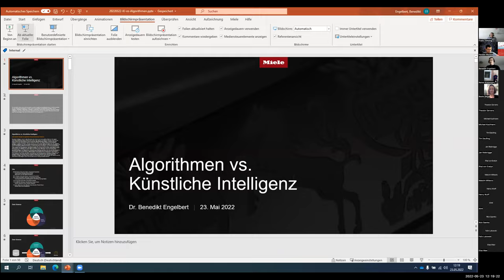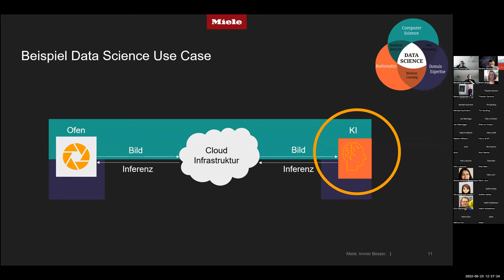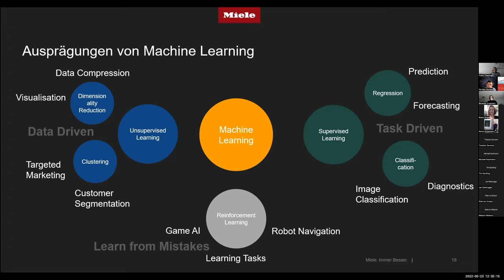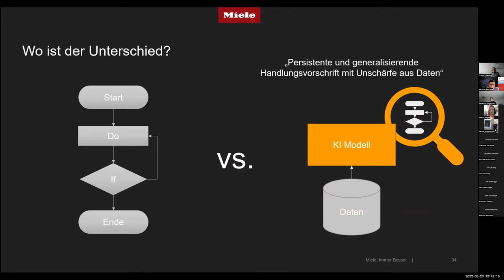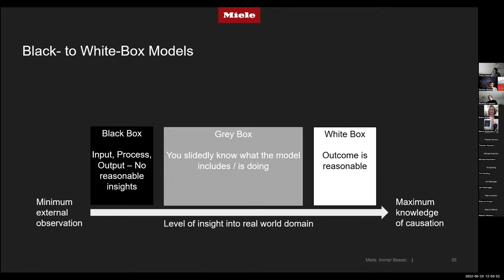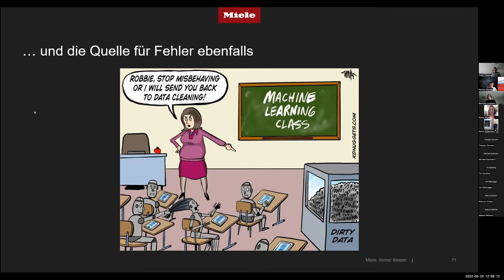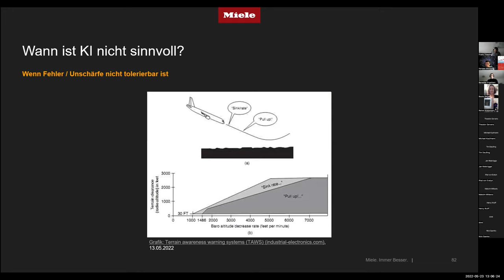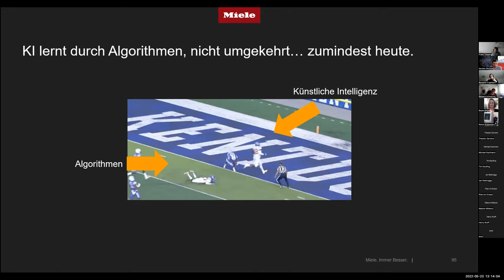20220523 AuD Gastvortrag: Algorithmen vs. Künstliche Intelligenz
Gastvortrag im Rahmen der Veranstaltung Algorithmen & Datenstrukturen von Dr. Benedikt Engelbert (Miele & Cie. KG, Gütersloh):

Warum künstliche Intelligenz von Algorithmen abhängt, Algorithmen aber nicht von künstlicher Intelligenz

Künstliche Intelligenz nimmt in allen Bereichen des Lebens eine immer größere Rolle ein. Die digitale Unterstützungsleistung beginnt häufig schon heute in den eigenen vier Wänden und auch, wenn wir weit davon entfernt sind, dass Roboter unseren Haushalt völlig selbständig erledigen, so lassen sich doch spätestens auf dem Smartphone diverse Features ausmachen, die mittels Verfahren der künstlichen Intelligenz im Alltag unterstützen. Ohnehin kommen nur noch wenige digitale Produkte ohne das „Prädikat“ künstliche Intelligenz aus. Neu geschaffene Berufsgruppen und eine Vielzahl von Start-ups beschäftigen sich mit der Entwicklung intelligenter Verfahren, so dass es durchaus berechtigt ist, von einem technologischen Hype zu sprechen. Dass nunmehr auch Massenmedien über diesen Trend berichten, ist deshalb nur wenig verwunderlich. Die Begrifflichkeiten „Künstliche Intelligenz“ und „Algorithmus“ werden dabei häufig in einem Atemzug genannt, allerdings nur selten differenziert voneinander betrachtet. Es ist zwar richtig, dass künstliche Intelligenz ohne Algorithmen nicht auskommt, allerdings handelt es sich um zwei unterschiedliche Themenfelder, die für verschiedene Fragestellungen Betrachtung finden. Wo genau diese Unterschiede auszumachen sind, wird der Vortrag auf theoretischer und praktischer Ebene aufdecken. Jedem Hype zum Trotz existieren in der Praxis Szenarien, innerhalb derer die Entwicklung einer künstlichen Intelligenz nur wenig sinnvoll ist. Auch hierauf wird im Vortrag ein Augenmerk gerichtet. Dass sich der Einsatz von künstlicher Intelligenz allerdings längst bewährt hat und weniger einem Hype unterliegt, als vielmehr eine der relevantesten Technologien unserer Zeit darstellt, wird im Vortrag ebenfalls diskutiert.